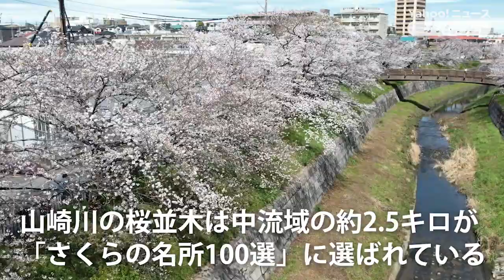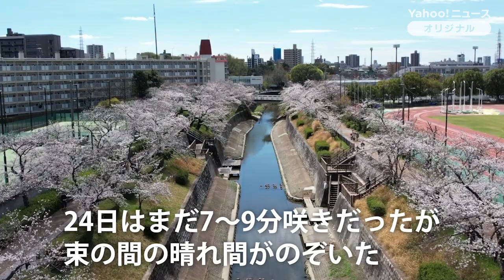名古屋・山崎川の桜が見頃 花見スポットをドローンで撮影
名古屋市内の代表的な桜の名所である山崎川の桜並木が見頃を迎え、24日にドローンで撮影した。 山崎川は名古屋市東部の千種区から昭和区、瑞穂区、南区の住宅街などを通って名古屋港に注ぐ総延長13.6キロメートルの河川。中流域の両岸約2.5キロが「山崎川四季の道」として約600本のソメイヨシノの並木が続き、1990（平成2）年に日本さくらの会の「さくら名所100選の地」に選ばれている。（文・関口威人、ドローン撮影・吉田尚弘／nameken）